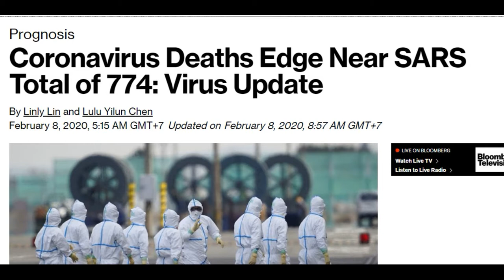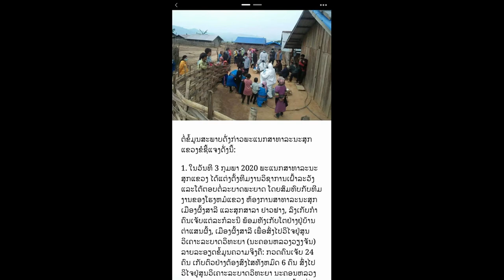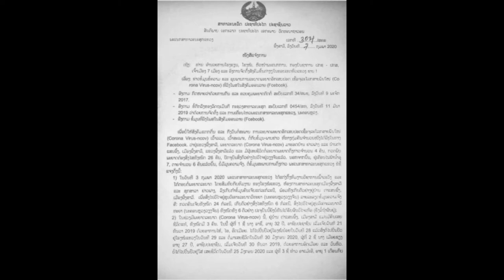774 Leej Tuag Nyob Suav Teb Lawm Update 08 Feb 2020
Dear All